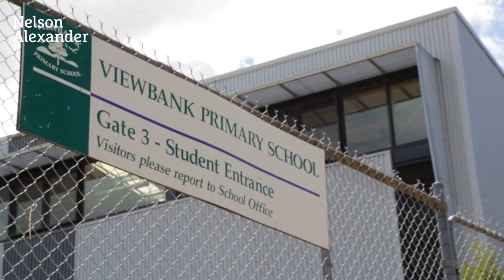39 Fahey Crescent, Yallambie For Sale by Nunzio Sulfaro of Nelson Alexander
or call Nunzio Sulfaro on 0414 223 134

Modern elegance meets family living in this excellent home set on 585sqm (approx.), right on the park. Step inside and discover elegant timber floorboards throughout, a luxurious master suite with soaker shower and large walk-in robes, three more double bedrooms with built-in robes, plus a retreat and family bathroom. Enjoy the freedom of the spacious light-filled open-plan living and dining area with adjacent study/home theatre, all served by a stylish white-stone kitchen with chef-sized stainless appliances and a huge stone-topped island and substantial pantry. Outside, find a generous covered entertaining area, great for a BBQ with friends, plus easy-care gardens. Additional benefits include laundry, double remote garage and ducted heating and cooling. In this beautiful leafy-green setting, surrounded by parks, you're just 10 minutes to Northland Shopping Centre, half an hour to the CBD, and walking distance to Macleod Station and shops. Within the Macleod College and Viewbank Primary School zones.